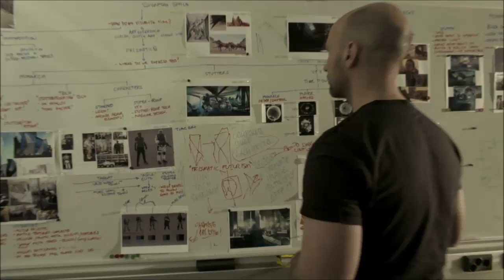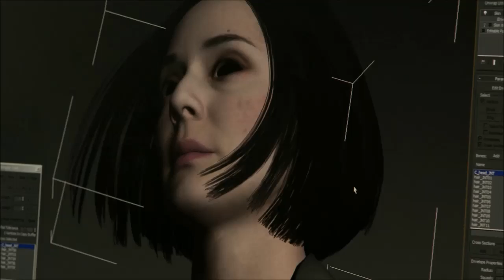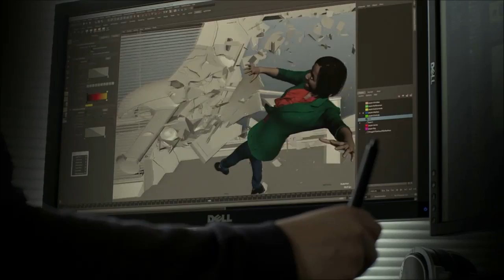Quantum Break Trailer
"Quantum Break" from Remedy Entertainment is a revolutionary entertainment experience from the creators of "Max Payne" and "Alan Wake" that blurs the line between gaming and TV by integrating drama and gameplay into one seamless, uniquely immersive experience. How you play the game impacts the show, and the show informs how you play the game.